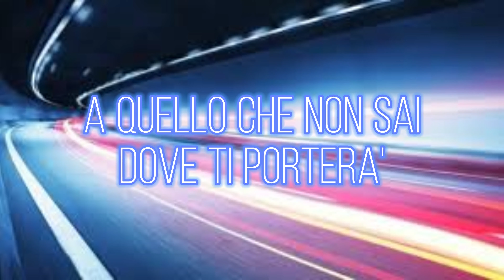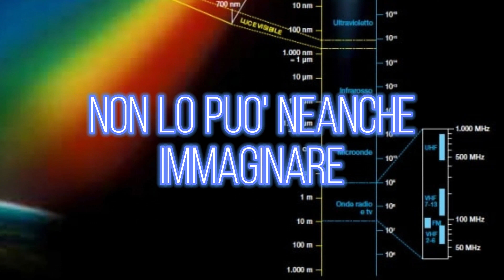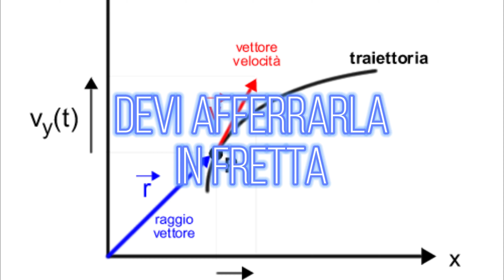Robbie Lemon - Come una gonnella al vento (by Roberto F. Ala)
E' come una gonnella al vento che fa intuire quello che c'è dentro
E' come una risacca che fa andare tutto al largo
Pericolosamente ti avvicini a quello che non sai dove ti porterà
Incoscientemente ti allontani dall'ambiente che ti protegge già
Ma il tuo istinto ti dice di andare al di là
Che chi sta fermo non può sentire l'ebbrezza del vento o della velocità
Non lo può neanche immaginare
E' forte come un uragano la tua voglia di andare contromano
Di liberarti di zavorre che fanno andare sempre troppo piano
E finalmente ti avvicini a quello che già sai dove ti porterà
Coscientemente ti allontani dall'ambiente che è un ricordo già
La vita non ti aspetta, lo sai, devi afferrarla in fretta
Come salire sopra un treno al volo durante la sua corsa
E giustamente ti avvicini a quello che chissà dove porterà
E finalmente ti allontani dall'ambiente che ti chiudeva là